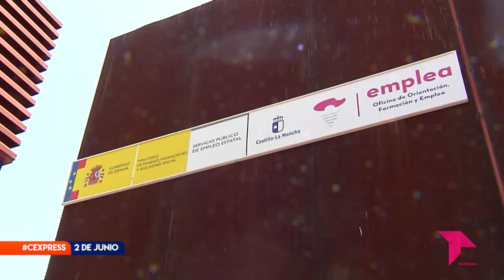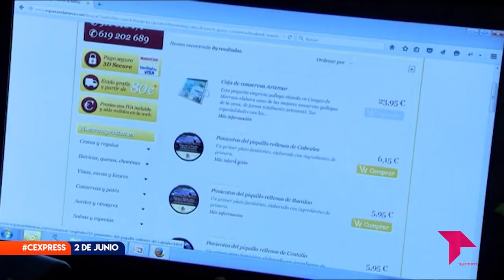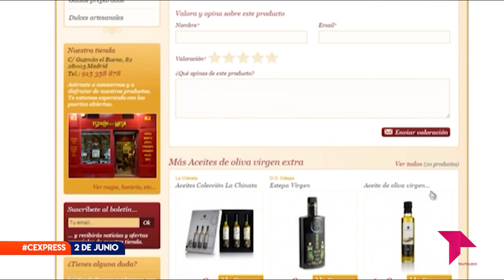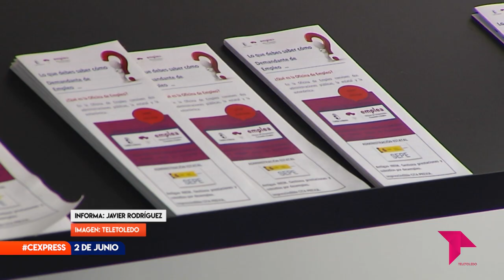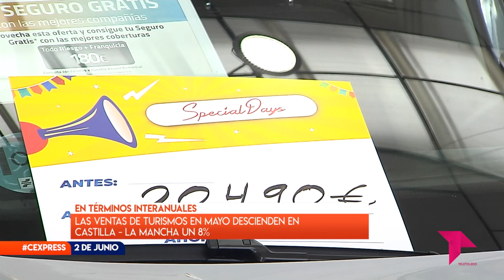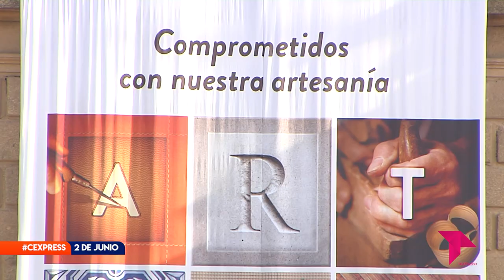CONECTAMOS EXPRESS VIERNES 2 DE JUNIO DE 2023